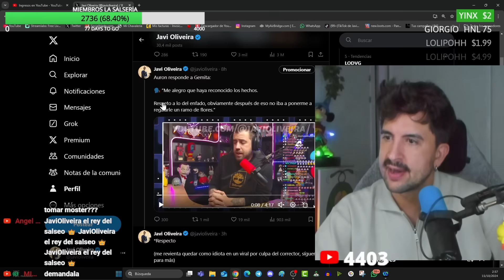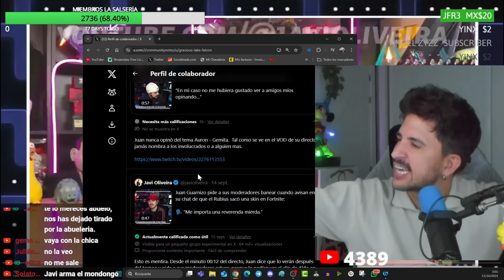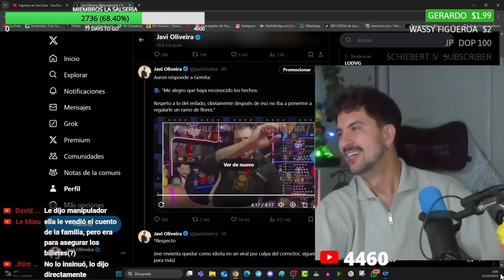AURON DESPACHA A GEMITA